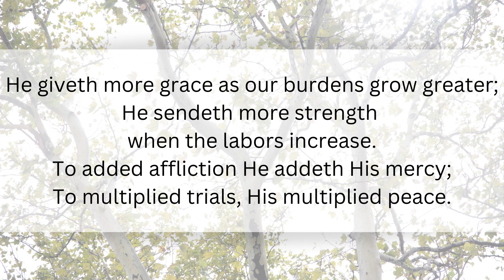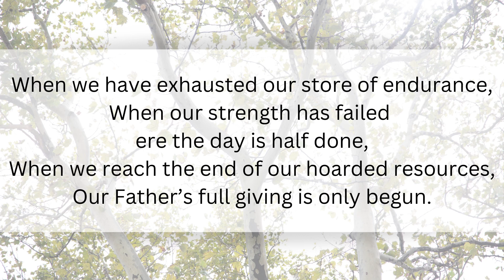He Giveth More Grace | Sing Along | Instrumental Piano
Two verses with brief introduction
Played in the key of Eb Major

Lyrics by Annie Johnson Flint